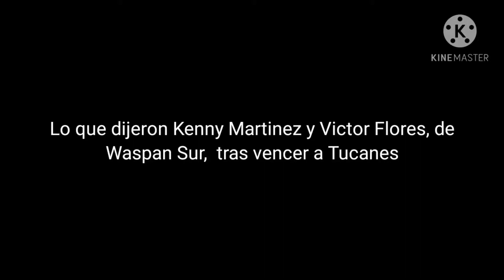Lo que dijeron los chavalos de Waspan Sur al ganar doble jornada de la Final a Tucanes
Lo que dijeron los chavalos Kenny Martinez y Víctor Flores, de Waspan Sur al vencer en la doble jornada a Tucanes en el inicio de la Final de la Liga de Béisbol Menor de Managua,  categoría Juvenil Triple A el sábado 14 de noviembre del 2020 en el Estadio Jackie Robinson del Instituto Nicaragüense de Deportes. El primer juego Waspan lo ganó en ocho entradas, 5-4. Video Rosa Membreño-Pasión Deportiva.